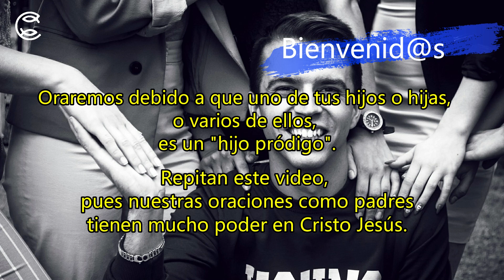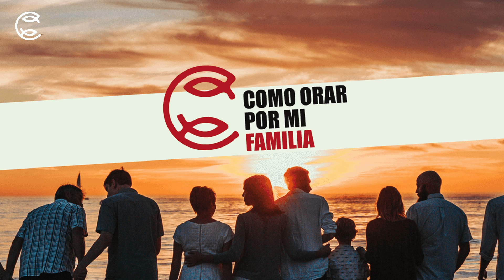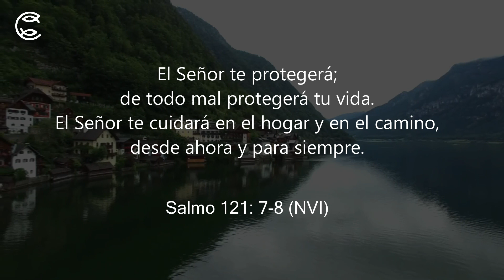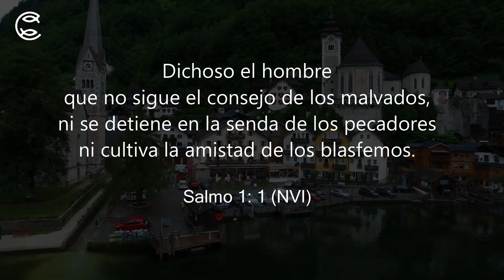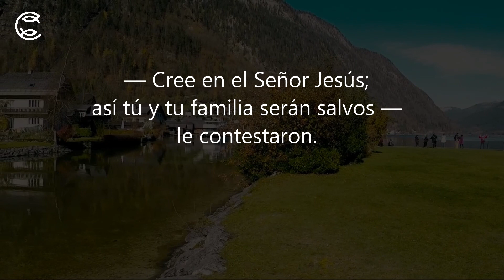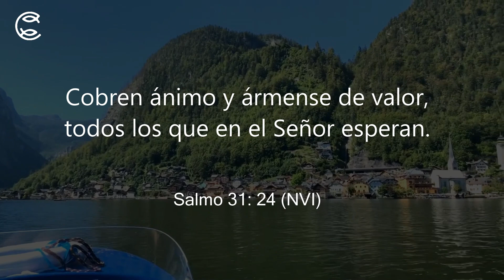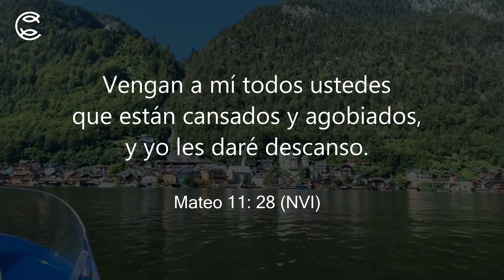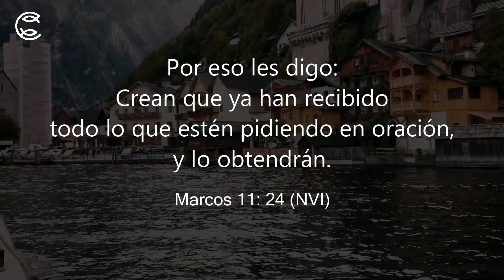El Regreso de mi Hijo Prodigo - Como orar por mis Hijos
Como orar por mi Familia... Como orar por mis hijos...

Hola, Dios te Bendiga.
Hoy, te vamos a ayudar a orar e interceder ante Dios Padre, debido a que uno de tus hijos o hijas, o varios de ellos, es un hijo pródigo. Porque escogieron y decidieron dejar la casa de nuestro Padre Celestial, y se apartaron de Él y de nosotros.

00:00 Introducción al tema
01:00 Bienvenida e introducción al canal
02:01 Oración "El Regreso de mi Hijo Pródigo"
05:30 ¿Por qué es tan importante recibir a Cristo como su Salvador?
09:00 Música con Palabras de Dios

🙏🏻¿Quiere sentir la Presencia reconfortante, el Poder y la Sabiduría del Señor?
Eso es bueno, porque Dios le ama y quiere relacionarse de manera personal con usted para siempre.
Visite el siguiente video en donde se indica Cómo aceptar a Jesucristo como su Señor y Salvador.

Canal de Difusión Cristiano
Cómo orar por mi Familia perteneciente al
Centro de Difusión Cristiano Terra Nova

* Por favor, no copie el contenido de este video. Se le informa que este canal hará valer sus derechos de propiedad intelectual en toda la extensión de la ley, incluyendo la búsqueda de la persecución penal en su caso. *